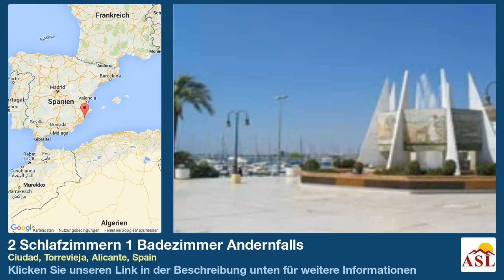2 Schlafzimmern 1 Badezimmer Andernfalls zu verkaufen in Ciudad, Torrevieja, Alicante, Spain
Weitere Infos auf Andernfalls zu verkaufen in Ciudad, Torrevieja, Alicante, Spain mit 2 Schlafzimmern, 1 Badezimmern

Ein Apartment. das Apartment ist situiert in Torrevieja (ALICANTE). Est ist konstuiert konstruiert im Jahr 2006. Es hat 80,75 m² konstruierte Fläche. Es hat ein ünuberdeckte Terasse von 5,02 m². Das Grundstück hat eine Fläche von 85,77 m². Der Zustand des Objekts ist ausgezeichnet. Das Grundstück ist flach. das Apartment hat zwei Slafzimmer, von welchen zwei Doppelte, zwei mit Einbouw-schränke en zwei komplett möbiliert. das Apartment hat eins sanitäire Anlage, von welchen eins mit Badewanne en eins mit Bidet. Es hat eins Wohnzimmer. Das Wohnzimmer hat Gardinen, Möbel en Granite-Füßboden. Es hat eins Küche, ,est ist eine geschloßene Küche. Der Kuche Vitrokeramik Kochplatten en Granite-Füßboden. In den Kuche gibt es: eine Waschmachine, einen Ofen, einen Kühlschrank en einen Gefrierschrank. das Apartment ist gestrichen worden. Es ist complet meubiliert. Es ist ausgestatted mit: Alarmanlage, Sateliet-anschlüß für Fehrnseher en Rolläden. Die Fensterscheiben sind Doppelglas und die Fensterrahmen Aluminium. Es hat für Gäste. Es gibt eins überdeckte Plätze. Es hat einen Pool. Es gibt gemeinschaftliche Außtattungen: Briefkästen, zwei Swimbäder, es ist eine geschloßene Urbanization, Bus-stop in der nähe en Supermarkt in der Nä ist in der Nähe vom Strand en ist im befinded sich auf dem - Stock.